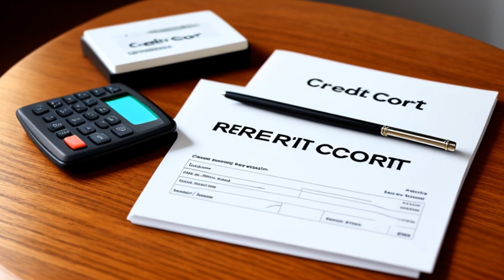Cartwright v. American Savings & Loan Ass'n (1989) Overview | LSData Case Brief Video Summary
Mary Cartwright was denied a home construction loan by American Savings & Loan Association and claimed it was due to discrimination based on her race and gender. She also alleged that American Savings engaged in redlining in the area where she planned to build. The district court dismissed the case due to lack of evidence, which was upheld by the United States Court of Appeals for the Seventh Circuit.

The relevant facts to the court's analysis include Mary Cartwright's loan application, whether American Savings engaged in discrimination or redlining, and whether Mary was creditworthy.

Cartwright v. American Savings & Loan Ass'n (1989)
880 F.2d 912